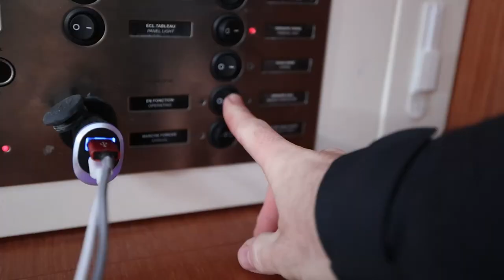ICE vs SAILBOAT (our last winter episode) | Expedition Evans 44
What happened to our boat 4 months ago? Well, we got our behind's kicked by New England winter! Our boat (and ourselves) are not equipped for such conditions. We are lucky enough to have a yard willing to go above and beyond to help us out. They hauled us out despite having winterizing their yard and really being at capacity. They found a corner and shoehorned us in. Thanks for the help!

And make sure you stick around to the end of the video for the surprise we think pretty much everyone has been waiting for. More details on that to follow!

With love
The Evans'

*Our Boat*
2008 Beneteau 49
3 cabin 2 head
4JH4-TE
Westerbeke generator
Mast, sails and rig are in excellent condition and in storage
Here's what we *think* we know about her past. Keep in mind we bought her at auction without ever meeting the owner! The owner was sailing along and ran aground - hard. Hard enough that the keel pivoted and pushed the aft end up into the hull. This force cracked the internal grid in several places and broke a portion of the grid free from hull. At some point an inspection was done, insurance was called and decisions were made. for how we came to own her!